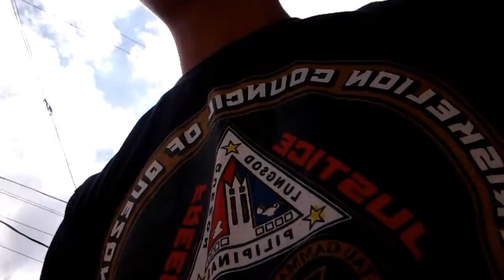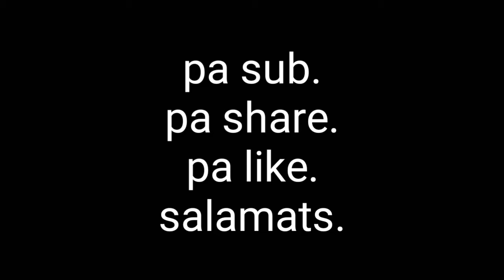school service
start n tau sa vlogging ulit. support para sa maliliit n youtuber.